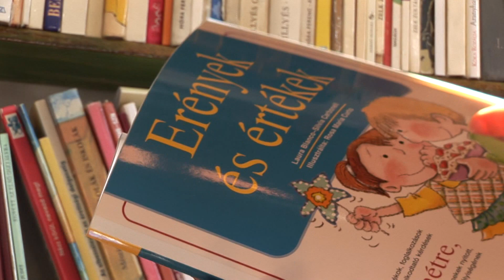A tánc teremt közösséget Kosteleken